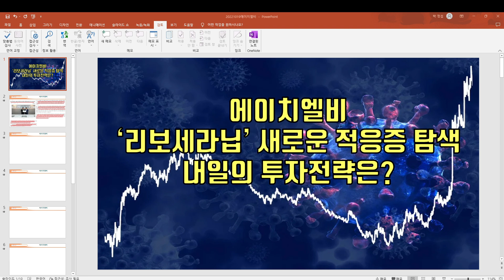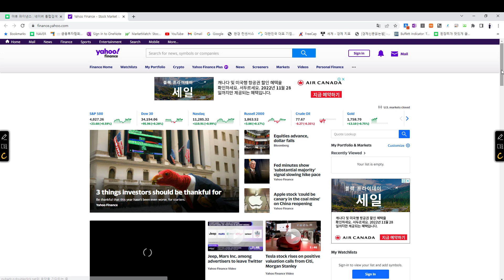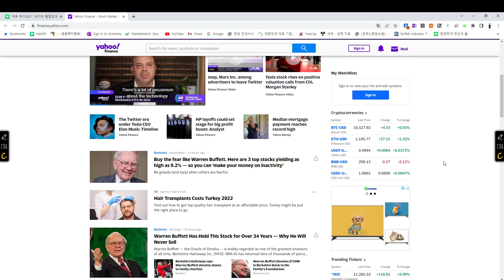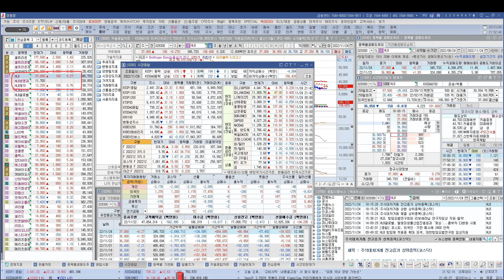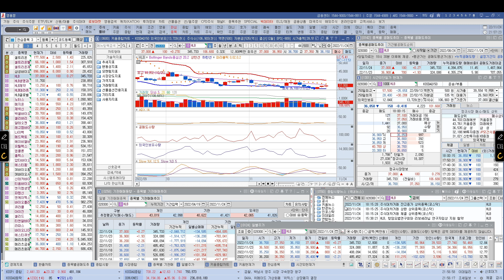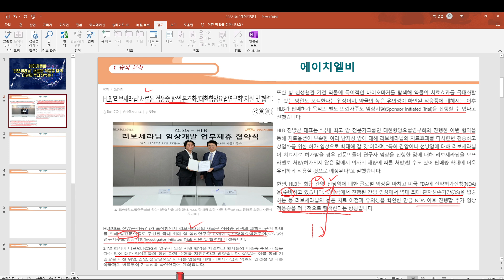[ 주식 ] 에이치엘비 '리보세라닙' 새로운 적응증 탐색, 내일의 투자전략은?